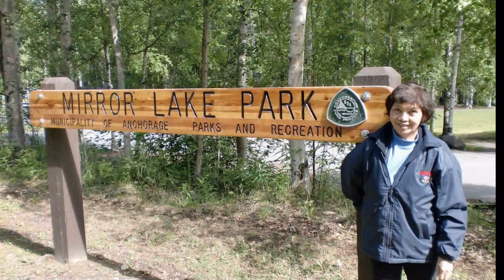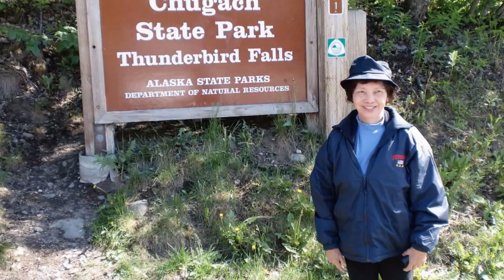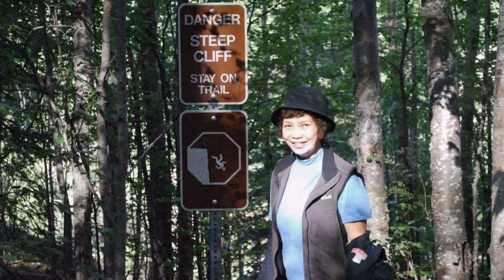Ride to Mirror lake and Thunderbird falls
A sunday afternoon drive to Mirror lake and thunderbird falls. Mommy Linda was challenged with the ups and downs of the trail at thunderbird falls. But she's a tough Mommy Pango and was able to enjoy the beautiful sights.